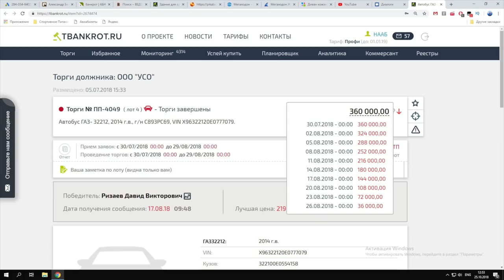КУПИЛ ГАЗЕЛЬ С АУКЦИОНА И ПОПАЛ! (ОБРЕМЕНЕНИЕ) Торги по банкротству 2020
Друзья, мы начинаем постоянную рубрику "Совет эксперта НААБ" в которой практикующие аукционные брокеры национальной ассоциации будут делиться с вами своим опытом о том, как выкупать лоты и реализовывать их.

Вся процедура проводится согласно 127 ФЗ "О несостоятельности (банкротстве), что снижает риски практически до нуля.Все сделки проводятся с привлечением инвестиционного капитала. Хочешь выкупать имущество с торгов по банкротству с помощью профессионального брокера? Оставляй заявку